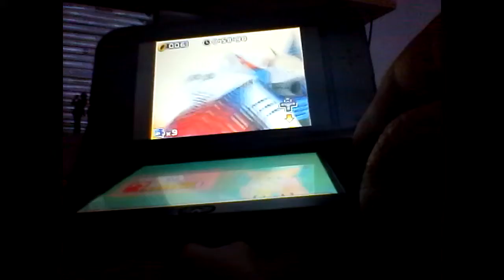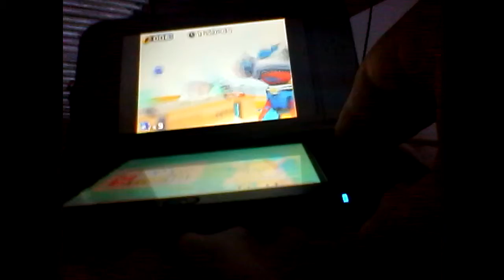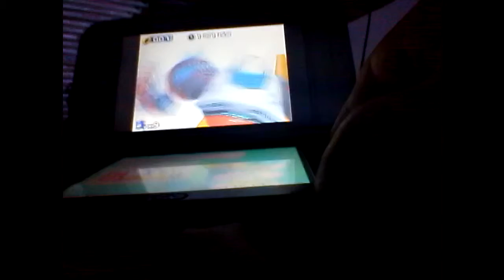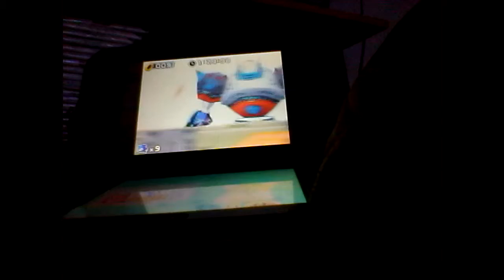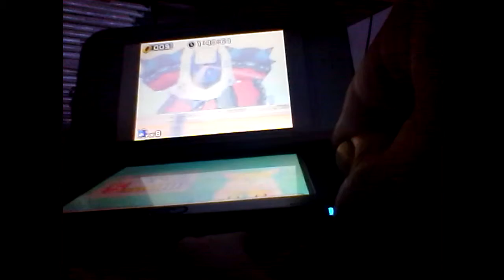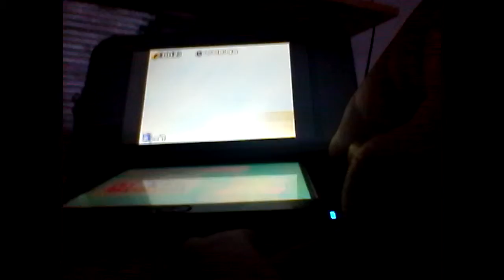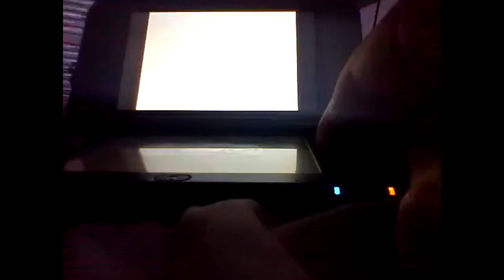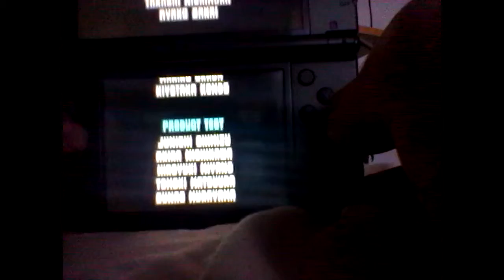Sonic Rush Episode 8 A hard boss